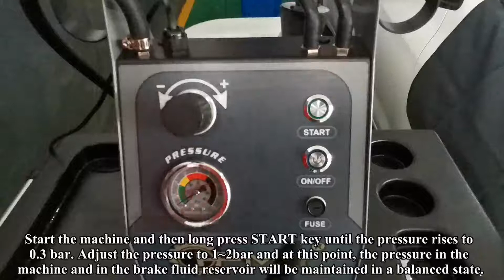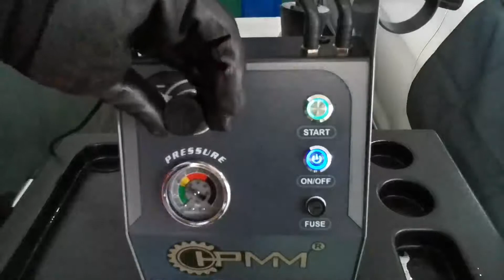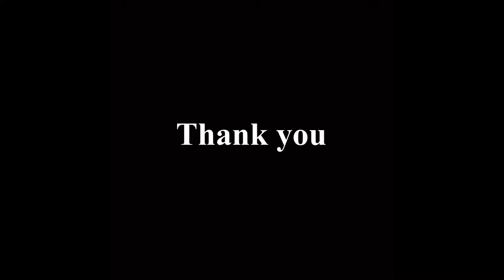Electrical Brake Bleeder Machine DS-500 Brake Fluid Bleeder Kit Fluid exchange with Adapter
Electrical Brake Bleeder Machine DS-500 Brake Fluid Bleeder Kit Electrical Cluth Oil Exchange Tool Brake Bleeder Fluid exchange with Adapter

Features:

Professional, high efficient and safe.
Including professional adaptor sets and an universal adapter, covers more vehicle models.
Pressure type brake fluid exchanging allows thoroughly flushing for the brake fluid pipeline, to prevent new brake fluid from secondary pollution.
Two pumps works at the same time, doubling the exchanging speed and avoiding wasting brake fluid.
Exchanging speed is adjustable; automatically shut off when the new fluid volume reaches minimum fluid level with a warning signal.
Lightweight  and easy to move

Parameters:
Voltage：AC220V

Power：55W

Working pressure：1-2.2Bar

Max. pressure：2.8Bar

Delivery hose length：4M

New oil tank capacity：5L

Waste oil tank capacity：1L*2